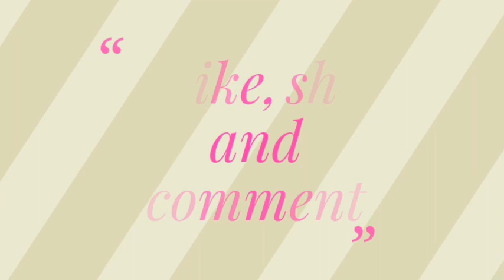Paper Wall Hanging for Home Decor - DIY Wind Chime Paper Craft Idea -poppyalley